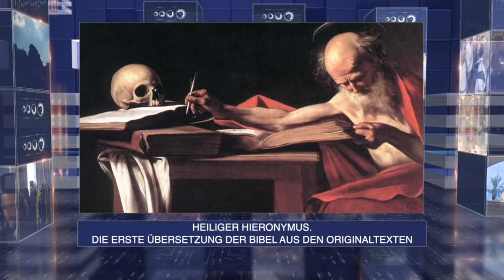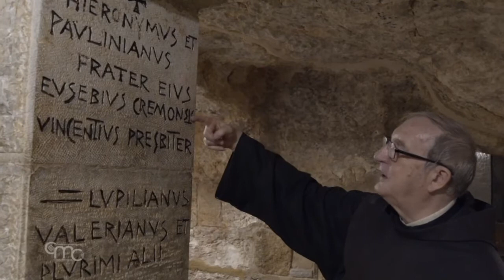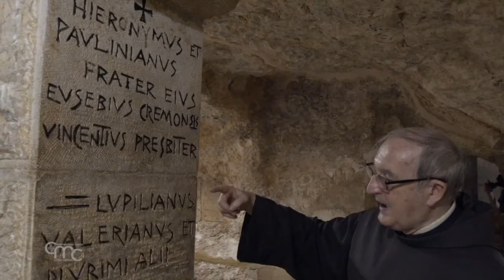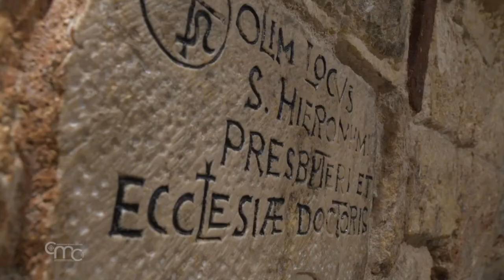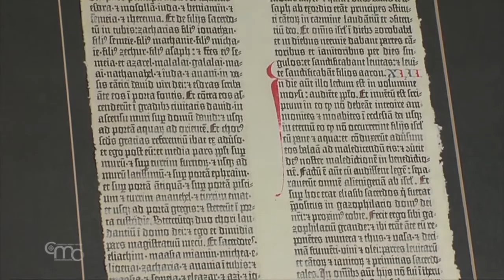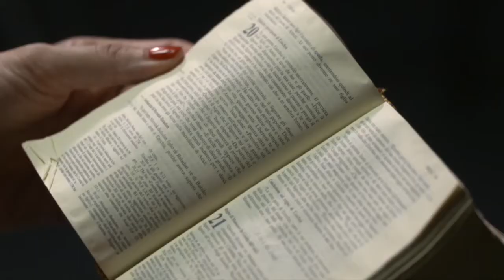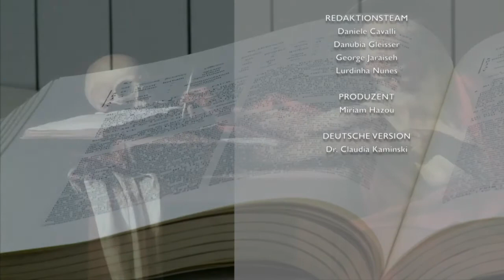Terra Santa News 02/10/2020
Eine dem heiligen Hieronymus gewidmete Spezialsendung anlässlich des 1600. Jahrestages der Entstehung der "Vulgata", der Übersetzung der Bibel ins Lateinische aus den hebräischen und griechischen Originaltexten. Die Kustodie des Heiligen Landes feierte das Andenken an den heiligen Hieronymus in Bethlehem.